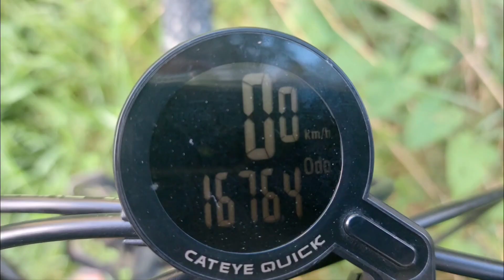Ep.24 - Diving into the green - Palmerston North to somewhere in the Turakina Valley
After a couple of lovely days in town, I am now excited again to leave and dove into New Zealand's green.
The hills and the nature are so pleasant... a joy to ride through.